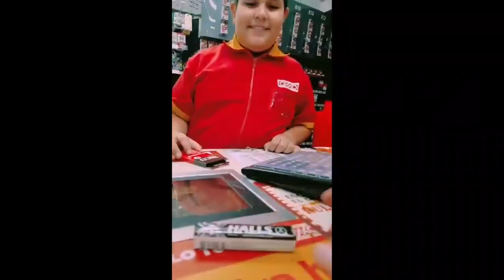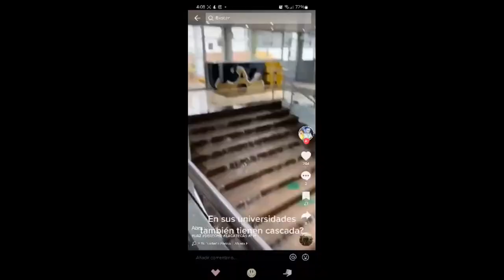Vida de Estudiantes #17 - Unidad Académica de Derecho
Vida de Estudiantes #17
 - Licenciatura en Artes -